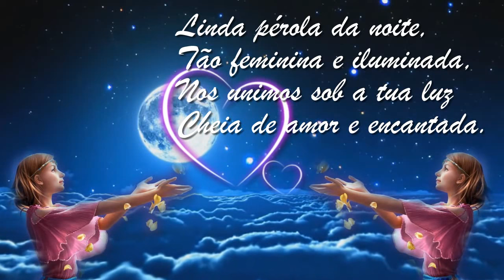Linda pérola da noite tão feminina e iluminada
Linda pérola da noite tão feminina e iluminada traz um pequeno poema celta em homenagem ao sagrado feminino, simbolicamente a Lua. Texto derivado e inspirado na Oração a Lua Cheia.

Música de fundo (Background music): Long Road Ahead B.